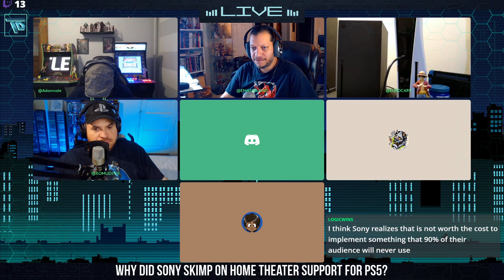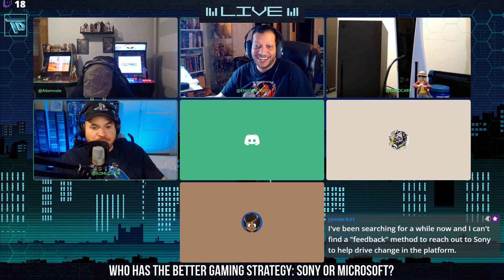Is GameStop Doomed to Fail? | TYQ319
Tonight, we answer questions about GameStop, digital vs physical games, 3D audio, Capcom's resurrection, PS5 apps, Torrence Davis, and more!

Here are all of the questions we answer this week:

0:00 - Intro
1:21 - Will Game Pass and PS+ kill physical games?
11:25 - Will Extended Editions provide add-on DLC?
17:35 - Is GameStop doomed to fail?
30:00 - What “redneck” games do you enjoy?
34:43 - Why did Sony skimp on home theater support for PS5?
46:12 - Who has the better gaming strategy: Sony or Microsoft?
51:36 - What would be your “retirement” game?
57:01 - What games do you want to use immersive audio?
1:01:41 - Did you ever think Capcom would make such a great comeback?
1:14:46 - What other apps would you like to see on PS5?
1:29:03 - What are your thoughts on Torrence Davis leaving gaming?
1:39:42 - Outro